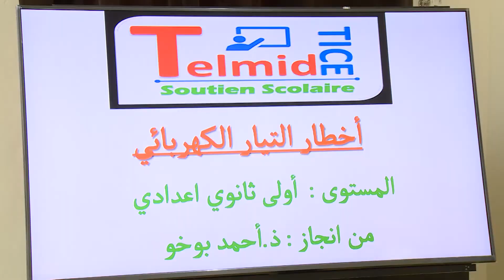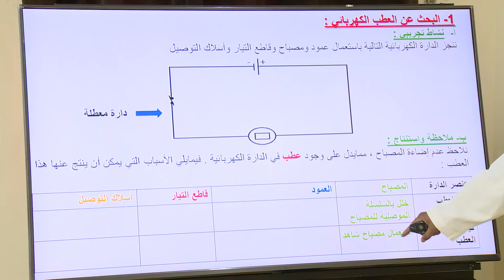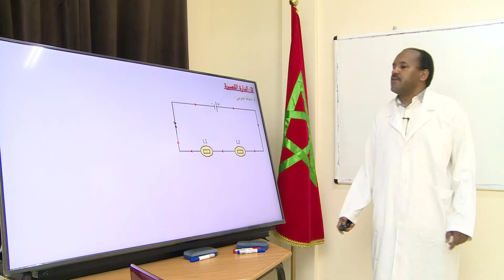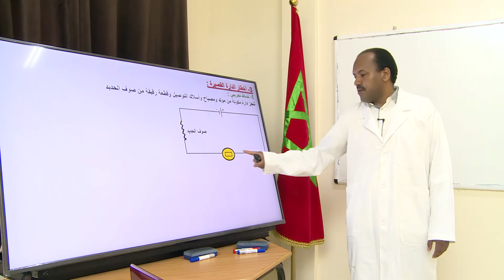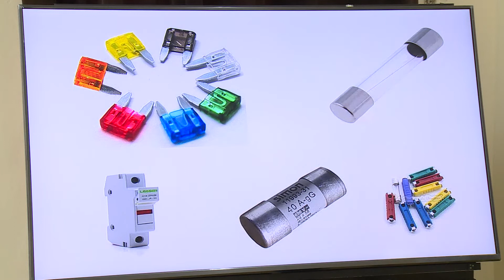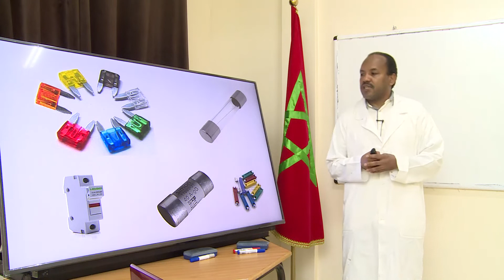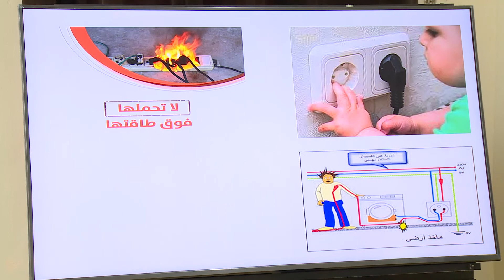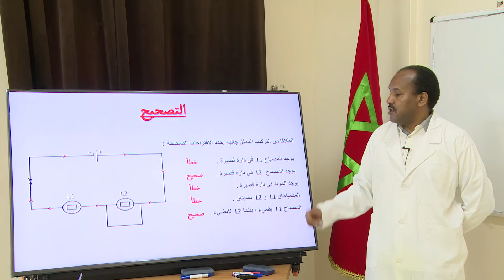1AC PC S28 أخطار التيار الكهربائي